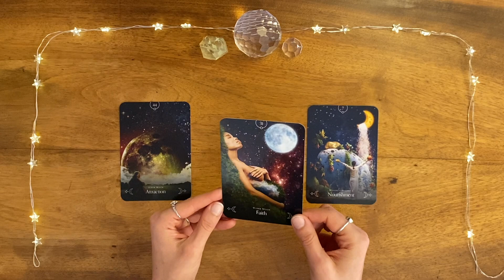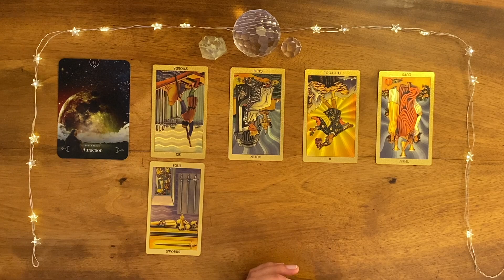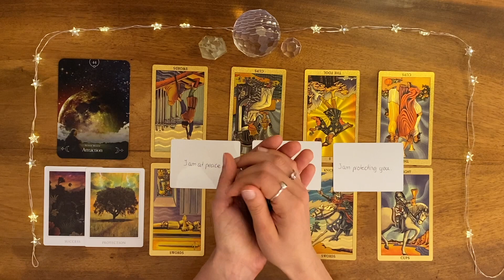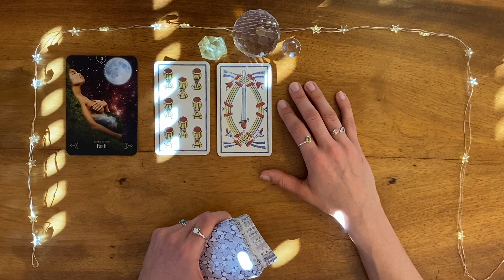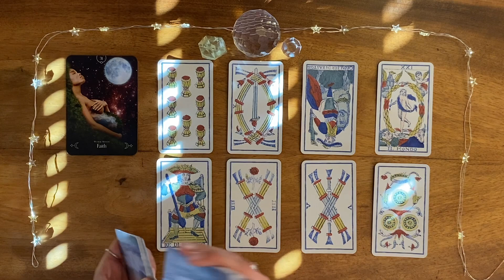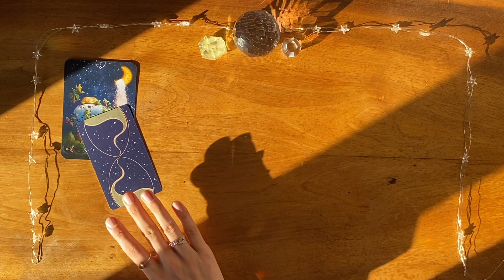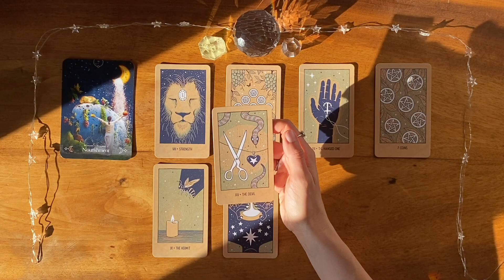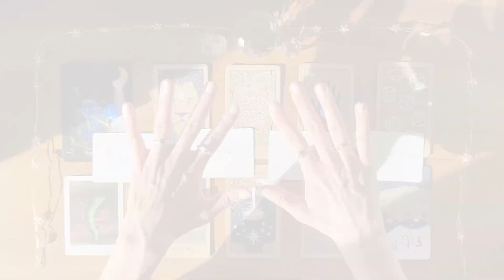💫111💫 A Channelled Letter From Your Deceased Loved One 💙 Timeless Pick a Card Reading 💙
Let me give you a letter and Angel Number reading from your deceased loved one:

Intro 00:00
🔮 #1 Attraction 01:41
🔮 #2 Faith 21:21
🔮 #3 Nourishment 39:27

I hope my reading brings you clarity and comfort, Nia 💜🕊

👁️‍🗨️ Light Effect and Neon Number Clipart by gallery.yopriceville.com